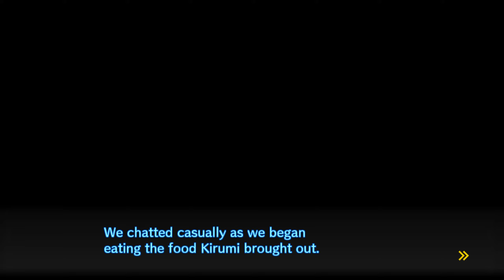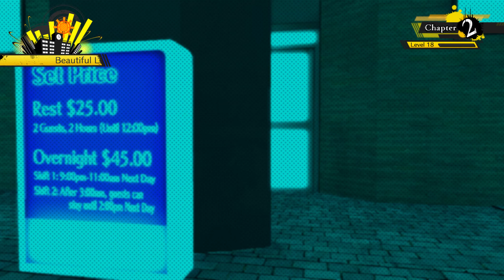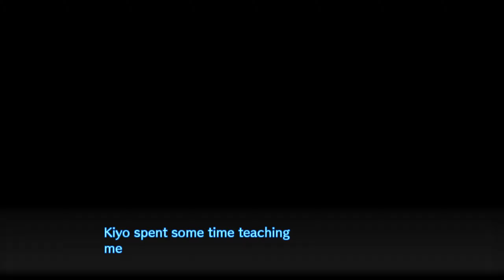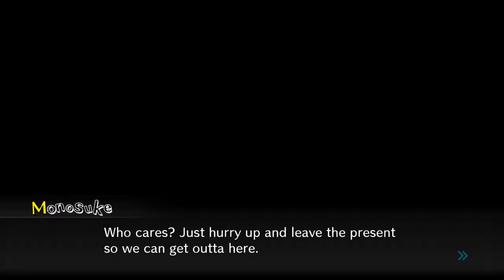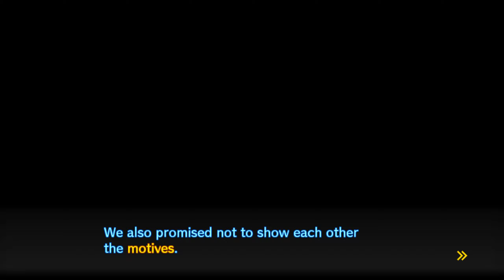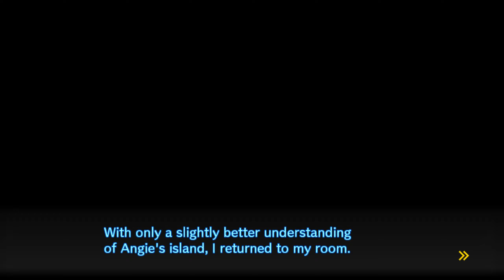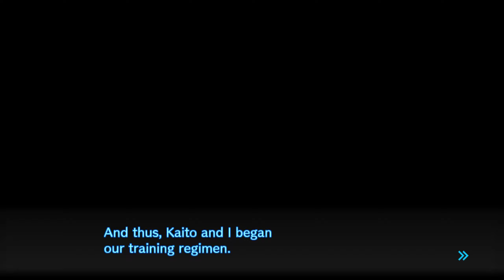Danganronpa V3 Killing Harmony Chapter 2 PART (1/2) Gameplay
NOOOO BIH DAWG